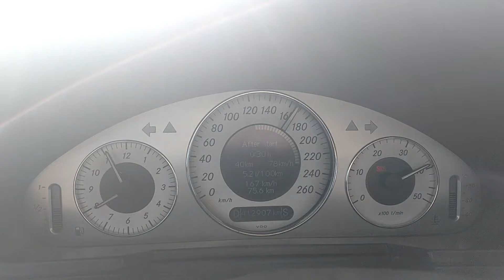Mercedes W211 E220CDI voznjica